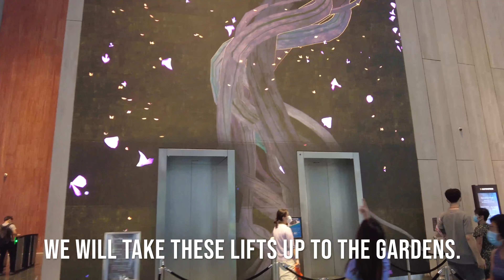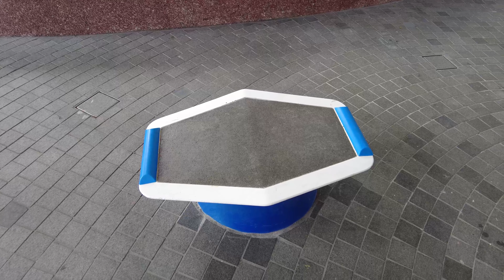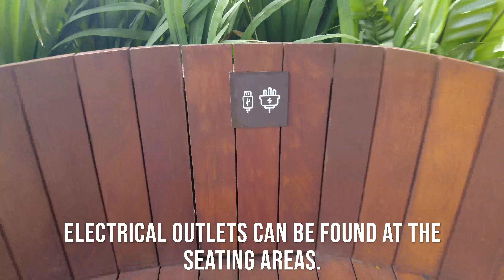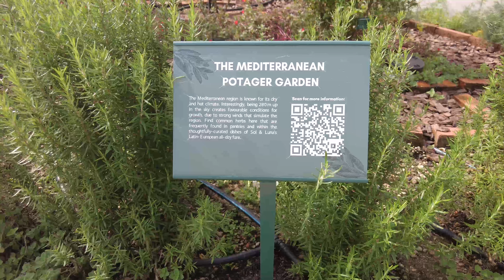CapitaSpring Green Oasis & Sky Garden: Amazing Rooftop Views || Walking Singapore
We head to CapitaSpring and visit its Green Oasis on Levels 17 to 20 before heading up to the rooftop Sky Garden on Level 50 for some fantastic views of Singapore.

CapitaSpring is an office block with a hotel in the middle of the city. It has two areas, the Green Oasis and Sky Garden, which are open to the public at certain times.

Opening Times

As of 20 July 2022, the Green Oasis and Sky Garden at CapitaSpring is open to the public:

Mondays to Fridays (excluding public holidays), 8.30 am to 10.30 am, and 2.30 pm to 6 pm.

The time slot of 10.30 am to 2.30 pm is reserved for CapitaSpring Tenants, Citadines guests and restaurant patrons only.

It is closed on weekends and subject to closure on even of and on public holidays, private events and other blackout dates.

It is closed for a private event on 22 July 2022.

Admission

Admission to CapitaSpring is free.

CapitaSpring // Green Oasis // Sky Garden // Marina Bay // Citadines // Singapore Skyline